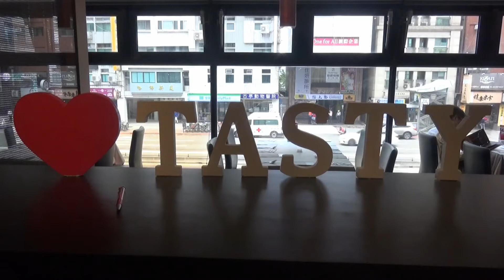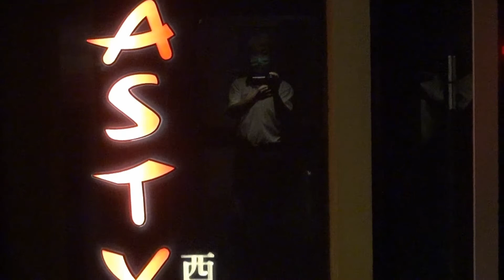群聚感染誼-前傳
公訓71,西堤牛排2020/7/17台北市